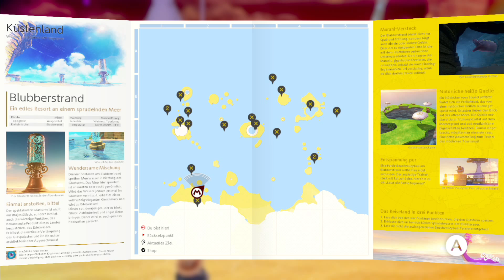Super Mario Odyssey [23] ★ Alle restlichen Monde im Küstenland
● Alle restlichen Monde im Küstenland

► Aufnahme
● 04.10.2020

► Erscheingsjahr
● 2017

► Gamer: Honigdieb
● Gastgamer: Killerpony